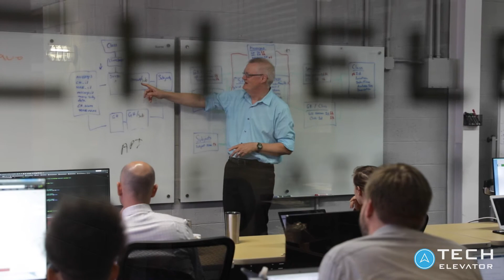How to Choose a Coding Bootcamp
Not all coding bootcamps are created equal. Learn the 8 questions you should ask to determine which coding bootcamp is right for you.